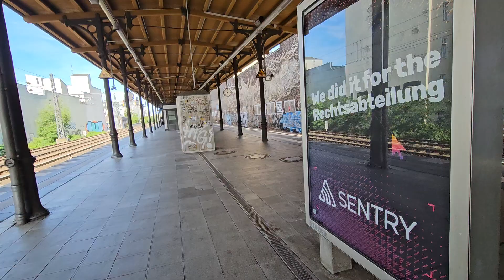Berlin - Savignyplatz - Platform